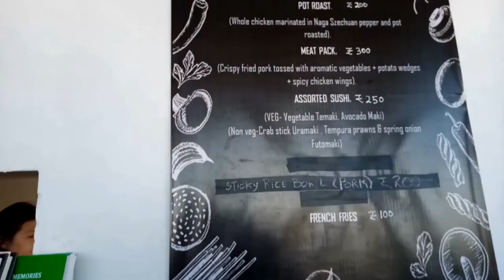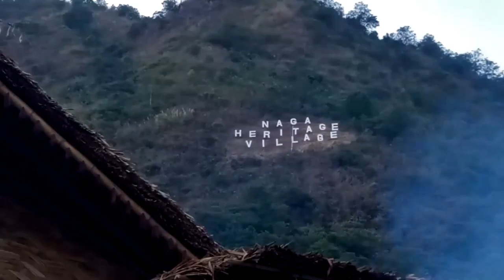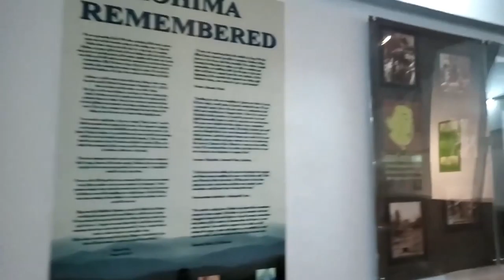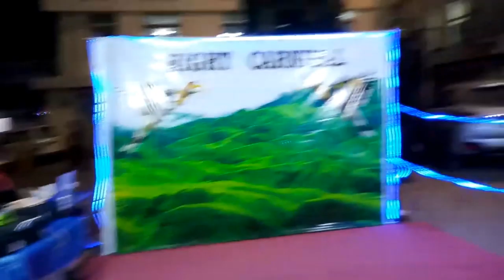Blog Tandoori | Hornbill Festival | Kisama | Nagaland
Hornbill festival - "Festival of Festivals" is one of the most celebrated events in the beautiful North eastern state of Nagaland, India. 12 kms from the state capital Kohima, Kisama is a Naga Heritage Village which attracts people from all parts of the world. The event happens every year from 1-10th December and marks a symbol of peace and unity of the tribes of the state.